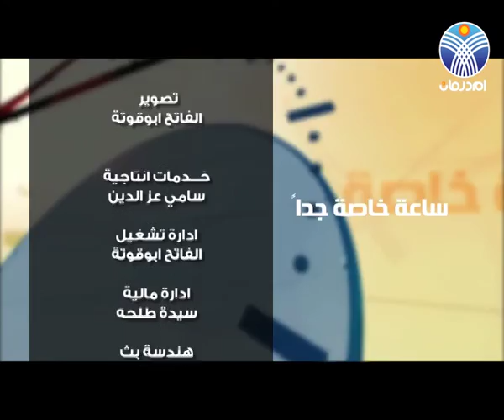ساعة خاصة جداً مع الشيخ/ د.الحبيب محمد عبد الرحمن السقاف - دور الدعوة تجاه الشباب